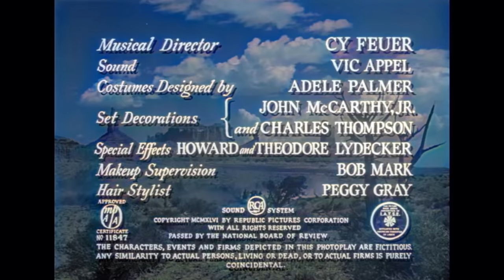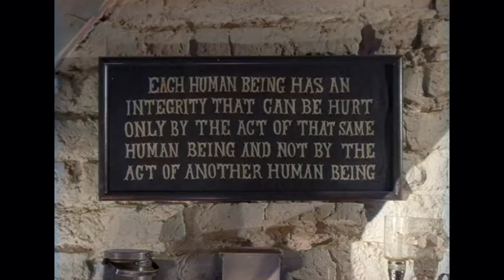El ángel y el pistolero | COLOREADO | John Wayne | Película romántica del oeste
Película completa del Oeste en español: El ángel y el pistolero - Quirt Evans, un malvado en toda regla, es atendido y buscado por Penelope Worth, una chica cuáquera. Al final se ve obligado a elegir entre su mundo y el de Penelope.

El ángel y el pistolero (1947)
Director: James Edward Grant
Escritores: James Edward Grant
Estrellas: John Wayne, Gail Russell, Harry Carey
Géneros: Romance, Oeste
País: EE.UU.
Idioma: Español
Duración: 97min
Lugares de filmación: Flagstaff, Arizona, Estados Unidos

Historia:
El famoso pistolero Quirt Evans está herido y huye. Llega a una granja cuáquera propiedad de Thomas Worth y su familia, donde se desploma de agotamiento. Evans pide a Thomas y a su hija Penélope que lo lleven al pueblo en su carreta para enviar un telegrama urgente. El telegrama contiene una reclamación de tierras y es enviado a la oficina del registrador de la propiedad. La familia Quaker hace caso omiso de los consejos del médico del pueblo para librarse del pistolero y atienden compasivamente al delirante Evans. Penny Worth se siente intrigada por sus desvaríos sobre amores pasados.Cuando Evans recupera la conciencia, Penny le explica el credo cuáquero de la no violencia y el modo de vida. Tres semanas más tarde, dos forajidos, Laredo Stevens y Hondo Jeffries, llegan a la ciudad buscando a Evans.El hermano menor de Penny, Johnny, corre a su casa para informar a Evans de sus visitantes y éste se prepara para huir. Penny, ahora enamorada de Evans, se ofrece a huir con él. Al oír el ruido de los caballos que se acercan, Evans coge su revólver y, para su horror, descubre que lo han vaciado. Su vida está en grave peligro.

Reseñas:
"Esta es una de las mejores películas de Wayne, la simple pero poderosa historia de un hombre que cambia por el amor de una mujer. Siempre es una gran introducción a John Wayne para alguien que no ha apreciado su trabajo, sus mejores películas son sobre el amor y la redención. El hombre tranquilo, La diligencia y El ángel y el hombre malo, están entre las mejores películas jamás realizadas". Escrito por John T.-3 en IMDb.com

"Una de mis películas favoritas de todos los tiempos y, en mi opinión, una de las mejores del Duque. Lo tiene todo... comedia, drama y redención. Tanto el Duque como Gail Russell ofrecen excelentes interpretaciones principales apoyadas por un colorido reparto de personajes. Recomiendo encarecidamente esta película a todos". Escrito por mctoomey en IMDb.com

"El ángel y el hombre malo" es una de mis películas favoritas de John Wayne. Tiene tanto romance como acción y John Wayne maneja ambas cosas muy bien. Como tipo machista, John Wayne interpreta perfectamente a Quirt Evans. Se enamora de una mujer, Gail Russell, y sólo con verle interpretar ese papel, uno puede disfrutar de verdad del personaje de Wayne, ya que actúa en muy pocas historias de amor. Sin embargo, ésta está muy bien hecha y John y Gail juntos hacen una pareja perfecta. He visto muchas películas de John Wayne. Algunas las he disfrutado mucho y otras no. Pero esta película, en mi opinión, es una de las mejores de John Wayne. Demuestra que puede manejar un papel romántico y cualquier mujer que vea esta película, puedo decir honestamente, que le encantaría estar en los brazos de John Wayne. Es un gran besador. No se pierdan esta película". Escrito por Marinelli en IMDb.com

Also Known As (AKA):
(original title) Angel and the Badman
Argentina El ángel y el malvado
Australia Angel and the Badman
Austria Der schwarze Reiter
Belgium (Flemish title) De engel en de slechte kerel
Belgium (French title) L'ange et le mauvais garçon
Brazil (alternative title) O Anjo e o Bandido
Brazil O Anjo e o Malvado
Canada (English title) Angel and the Badman
Canada (French title) L'ange et le mauvais garçon
Chile (video title) El ángel y el hombre malo
Denmark Englen og den lovløse
Finland Enkeli ja lainsuojaton
Portugal A Última Jornada
Romania Îngerul si cel rau
Romania (alternative title) Ingerul si baiatul rau
Soviet Union (Russian title) Ангел и негодяй
Spain El ángel y el pistolero
Sweden Ängeln och den laglöse
UK Angel and the Badman
USA (working title) The Gun
USA (alternative title) The Angel and the Outlaw
Venezuela La última conquista
West Germany Der schwarze Reiter

¡APÓYANOS!